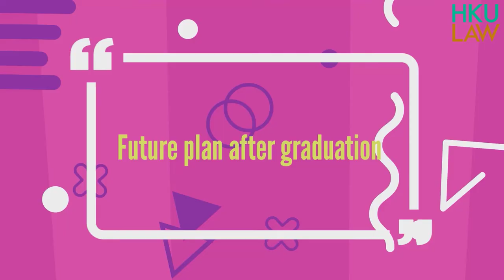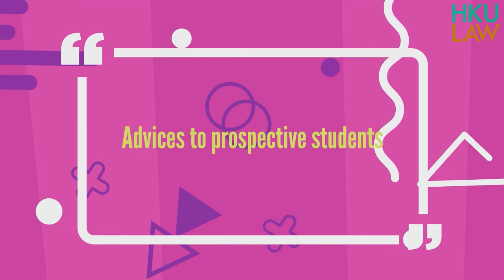HKU-PKU Dual Degree Programme in Law Student Sharing 2021